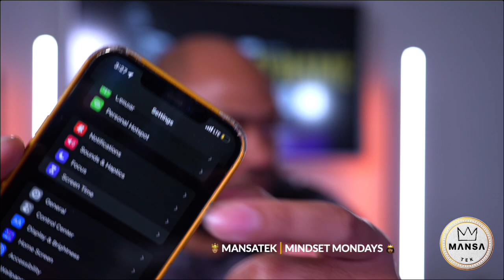How to Focus on Your Goals and Achieve Success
In this episode of Mindset Mondays with MansaTek, we dive deep into the world of mastering focus. Our host, MansaTek, shares his expert insights and tips on how to sharpen your focus, stay present, and boost productivity. This is an essential skill for anyone looking to excel in their personal and professional life. At MansaTek, we are committed to helping you cultivate the right mindset and achieve your goals. Mindset Mondays is a new series where we share valuable knowledge and actionable advice to help you level up in all aspects of your life. Let's dive in and elevate your mindset!

Hello I'm Victor I help professionals transition into 6 figure roles in Tech, through training coaching & mentorship $24,000,000 in job offers & counting…

★☆★ WANT TO LEARN WHAT IS SCRUM? ★☆★
🧑🏽‍💻Get access to our video series teaching you what Scrum us

★☆★ WANT TO ATTEND AN UPCOMING OPEN HOUSE WEBINAR? ★☆★